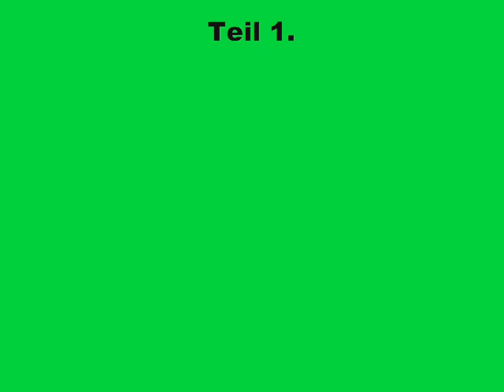1.MECCAMIX TOUR 08 TCK DANCERS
I LOVE YOU TECKTONIK